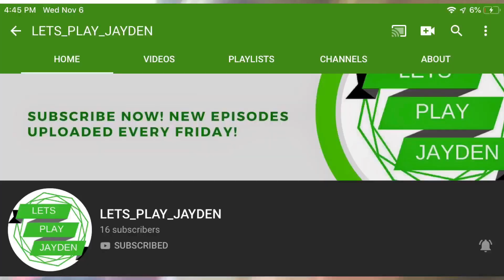SUBSCRIBE TO LETS_PLAY_JAYDEN (free nut pass if u do)